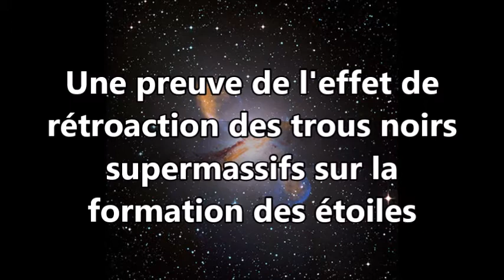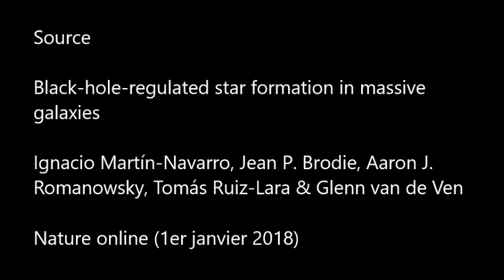[Astrophysique] L'effet de rétroaction des trous noirs géants sur la formation des étoiles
L'idée selon laquelle les trous noirs supermassifs au centre des galaxies émettent, indirectement, suffisamment d'énergie pour éteindre la formation d'étoiles dans leur galaxie en réchauffant le gaz froid et en le dispersant est devenue classique, ce phénomène dit de rétro-action étant devenu incontournable dans toutes les simulations de formation de galaxies. Or ce processus n'avait encore jamais été prouvé par l'observation. Jusqu'à aujourd'hui.